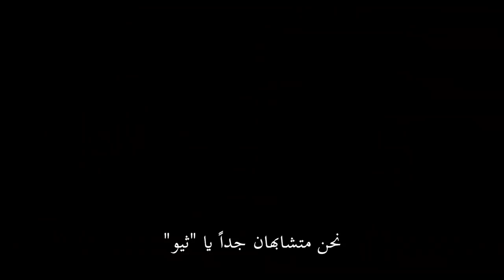The Goldfinch - Trailer 2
Everything is before and after. In the middle is the painting. TheGoldfinch arrives in cinemas September12

From Warner Bros. Pictures and Amazon Studios, “The Goldfinch” is the film adaptation of Donna Tartt’s globally acclaimed best-selling novel, which won the 2014 Pulitzer Prize for Fiction and the Andrew Carnegie Medal for Excellence in Fiction.
Directed by BAFTA Award winner John Crowley (“Brooklyn”), the film features a multigenerational cast led by Ansel Elgort (“Baby Driver”) as Theo Decker and Academy Award winner Nicole Kidman (“The Hours,” “Big Little Lies”) as Mrs. Barbour.
Theodore “Theo” Decker was 13 years old when his mother was killed in a bombing at the Metropolitan Museum of Art. The tragedy changes the course of his life, sending him on a stirring odyssey of grief and guilt, reinvention and redemption, and even love. Through it all, he holds on to one tangible piece of hope from that terrible day...a painting of a tiny bird chained to its perch. The Goldfinch.
“The Goldfinch” is produced by Nina Jacobson (“The Hunger Games” films, “American Crime Story”) and Brad Simpson (“World War Z,” “American Crime Story”). Mari Jo Winkler- Ioffreda, Kevin McCormick, Sue Kroll and Courtenay Valenti served as executive producers. The screenplay is by Oscar nominee Peter Straughan (“Tinker Tailor Soldier Spy”), based on the novel by Donna Tartt, which spent 30 weeks on The New York Times Best Sellers list.
The film also stars Oakes Fegley (“Pete’s Dragon”) as Young Theo, Aneurin Barnard (“Dunkirk”) as Boris, Finn Wolfhard (“Stranger Things,” “It”) as Young Boris, with Sarah Paulson (“The Post,” “American Crime Story”) as Xandra, Luke Wilson (“The Royal Tenenbaums”) as Larry, and Jeffrey Wright (“The Hunger Games” films) as Hobie. Rounding out the main ensemble cast are Ashleigh Cummings (“Miss Fisher’s Murder Mysteries”) as Pippa, Willa Fitzgerald (“Little Women”) as Kitsey Barbour, Aimee Laurence (“Chicago P.D.”) as Young Pippa, Denis O’Hare (“American Horror Story”) as Lucius Reeve, and Boyd Gaines (2014’s “Driving Miss Daisy”) as Mr. Barbour.
The behind-the-scenes creative team included Oscar-winning director of photography Roger Deakins (“Blade Runner 2049”), Oscar-nominated production designer K.K. Barrett (“Her”), editor Kelley Dixon (“Breaking Bad”), and costume designer Kasia Walicka Maimone (“Bridge of Spies”). The music is by Trevor Gureckis (“Bloodline”).
 “The Goldfinch” is a presentation of Warner Bros. Pictures, in association with Amazon Studios, a Color Force Production, a John Crowley Film. Slated for international release beginning September 12, 2019, the film will be distributed worldwide by Warner Bros. Pictures.